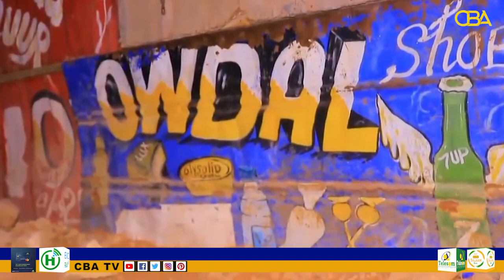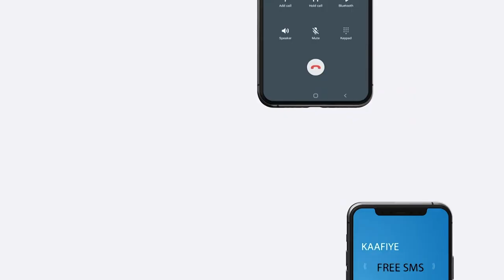Ciidamadda isku dhafka ah ee Maamulada Puntland iyo Galmudug ayaa howlgalo ka fuliyey gaalkacyo